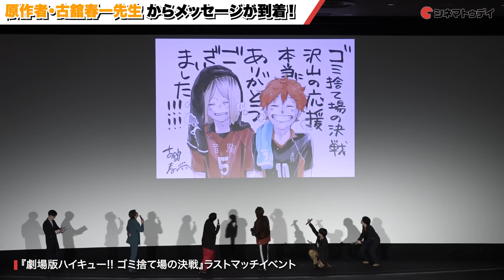【ハイキュー】村瀬歩が代読！原作・古舘春一からのメッセージが到着！『劇場版ハイキュー!! ゴミ捨て場の決戦』ラストマッチイベント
村瀬歩、梶裕貴、石川界人、内山昂輝、入野自由が登壇した『劇場版ハイキュー!! ゴミ捨て場の決戦』ラストマッチイベントの模様をお届け！

〜見どころ〜
高校バレーボールを題材にした古舘春一のコミックをアニメ化した「ハイキュー!!」の劇場版。コミックの中でも人気のあるエピソードの一つ「烏野高校VS音駒高校」を原作に、宮城県立烏野高校排球部と、ライバル校である音駒高校バレーボール部が公式戦でぶつかり合う。アニメシリーズにも携わってきた満仲勧が監督などを手掛け、『攻殻機動隊』シリーズなどの Production I.G がアニメーション制作を担当する。

〜あらすじ〜
宮城県立烏野高校排球部は、春の高校バレー宮城県代表決定戦と春の高校バレー初戦を勝ち抜き、2回戦で優勝候補の稲荷崎高校を倒す。そして東京体育館で行われる3回戦で、ライバル校である音駒高校バレーボール部と対戦。烏野高校の日向翔陽や影山飛雄らと、音駒高校の孤爪研磨や黒尾鉄朗らが公式戦での戦いに挑む。

(C) 2024「ハイキュー!!」製作委員会 (C) 古舘春一／集英社